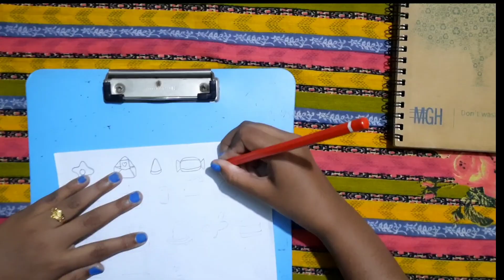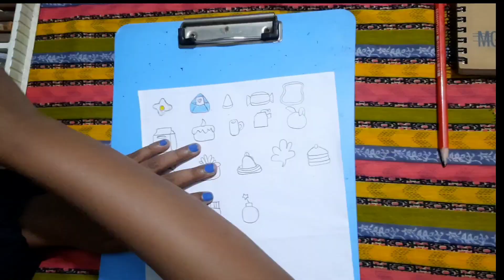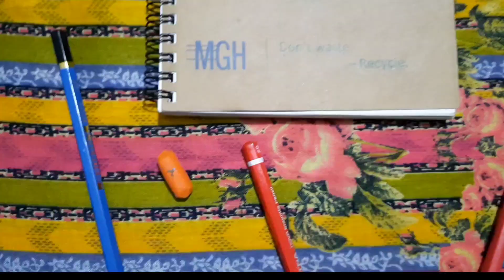How to make homemade stickers || Esti art and craft